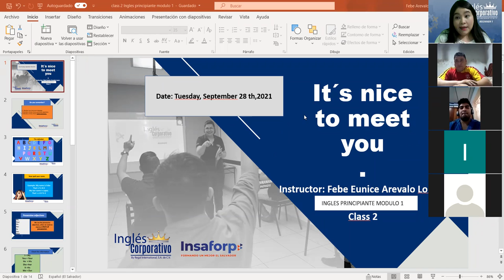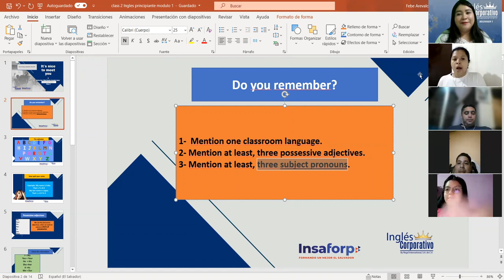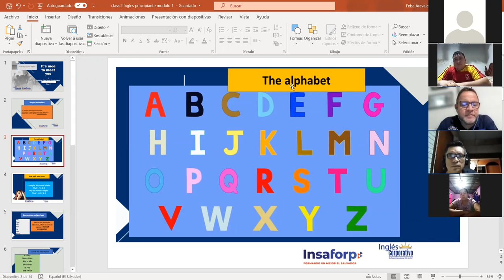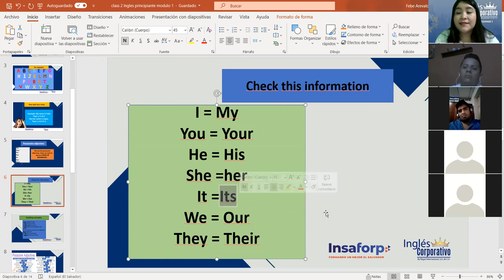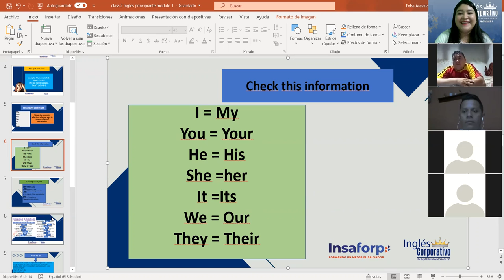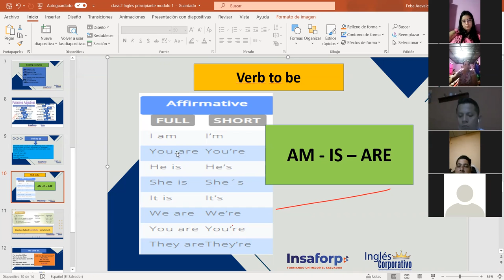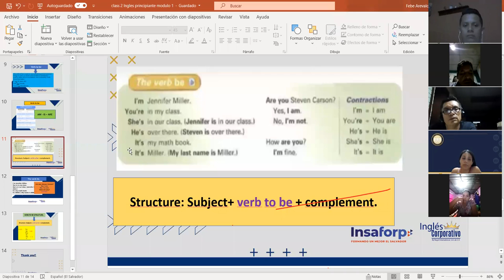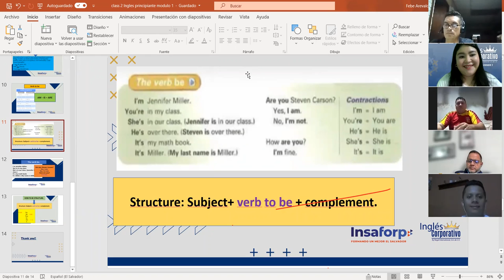Ingles Corporativo- The use of verb to be. Class#2 , day#2.